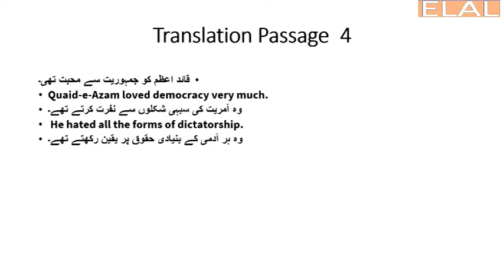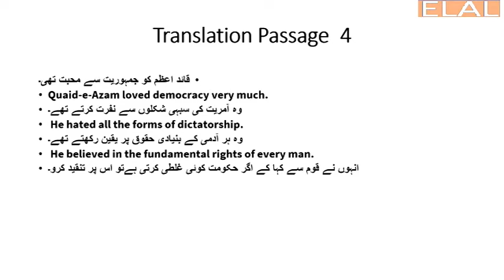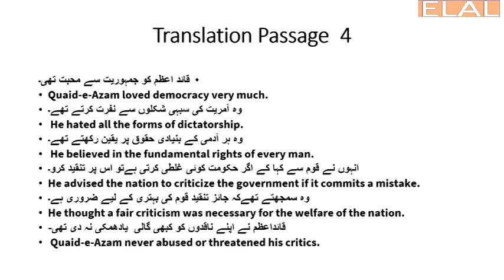Paragraph 4 (Most Important Paragraphs for translation of 2nd Year English)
قائد اعظم کو جمہوریت سے محبت تھی۔
Quaid-e-Azam loved democracy very much.
 وہ آمریت کی شکلوں سے نفرت کرتے تھے۔
 He hated all the forms of dictatorship.
وہ ہر آدمی کے بنیادی حقوق پر یقین رکھتے تھے۔
 He believed in the fundamental rights of every man.
2nd year urdu to english translation guess
translation old paper 2nd year english,
paragraph translation,
2nd year english
urdu to english translation
paragraph writing,
english to urdu,
urdu to english translation paragraph,
translation urdu into english,
2nd year english,
2nd year, english,
2nd year english important translation paragraphs 2022,
2nd year english paragraph,
2nd year english translation exercises,
unsolved translation paragraph for 2nd year,
2nd year english paragraph guess,
2nd year english most important paragraph